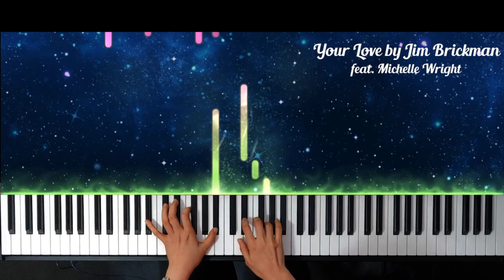Your Love by Jim Brickman feat. Michelle Wright piano cover + sheet music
Hope you enjoy my piano cover of Your Love by Jim Brickman feat. Michelle Wright.

YOUR LOVE BY JIM BRICKMAN
YOUR LOVE BY JIM BRICKMAN Piano
YOUR LOVE BY JIM BRICKMAN Cover
YOUR LOVE BY JIM BRICKMAN Karaoke
YOUR LOVE BY JIM BRICKMAN Lyrics
YOUR LOVE BY JIM BRICKMAN M/V
YOUR LOVE Piano Cover
YOUR LOVE Piano Tutorial
YOUR LOVE Lyrics
YOUR LOVE Cover
YOUR LOVE Piano Karaoke
YOUR LOVE MV
YOUR LOVE Piano Version
STILL INTO Piano Arrangement
STILL INTO Sheet Music